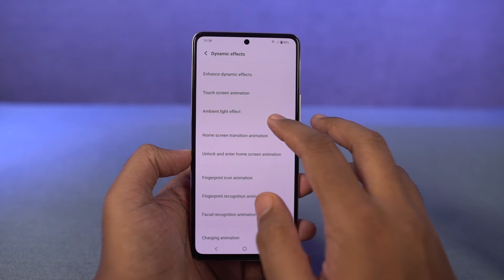How to Enable Edge Lighting Style on iQOO Neo 6